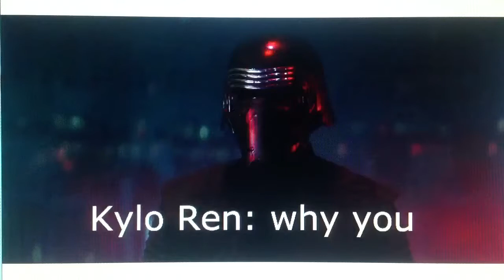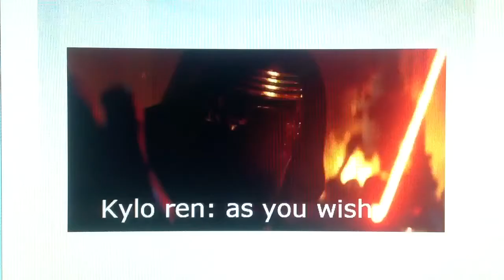Kodi and Misty's Family part 23 Queen Kate meeting same again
Queen Kate meeting with drako, dillus, kylo ren, and than different, note toself, all pig a,rey, flying monkey crew, and anything.